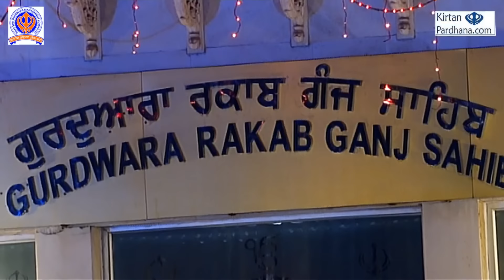HAR JIO SADA TERI SARNAI Bhai Onkar Singh Ji Hajuri Ragi Darbar Sahib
Shabad - HAR JIO SADA TERI SARNAI

Recording at Lakhi Shah Wanjara Hall Gurudwara Rakab Ganj Sahib Delhi on 02 December 2019 in dedication to Shaheedi Diwas of Guru Tegh Bahdur Sahib by Delhi Sikh Management Commettie